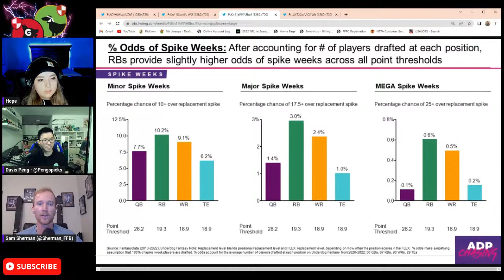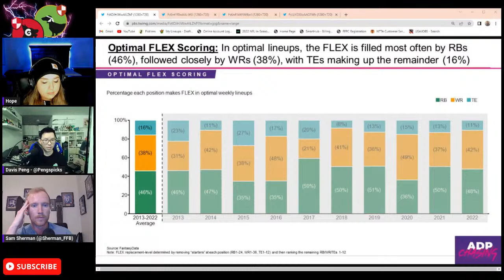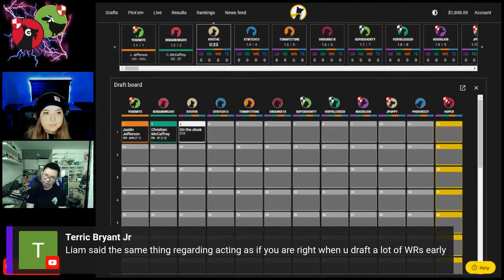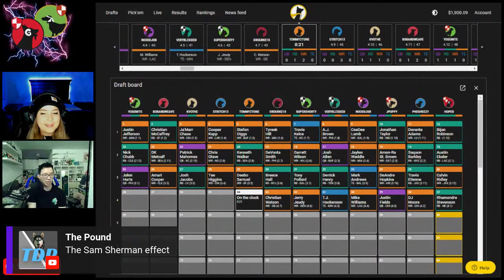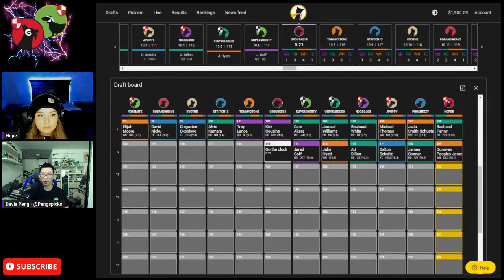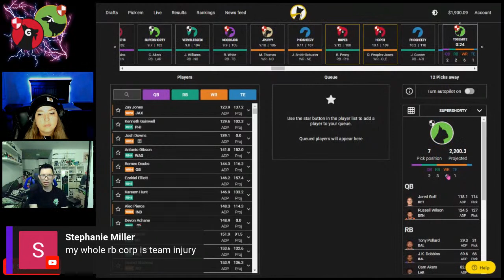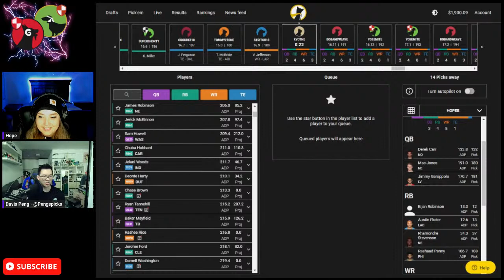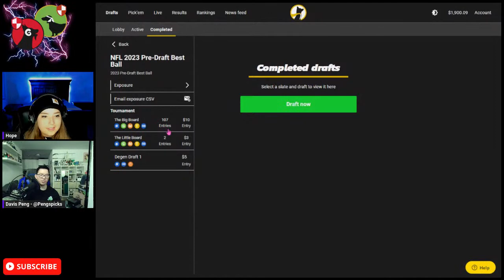Best ball talk with Sam Sherman and Davis Peng, plus a Big Board Draft!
Where does Lamar land plus Big Board Draft with Davis Peng! Tonight Davis and I will be discussing the Lamar situation along with an awesome research from Sam Sherman!